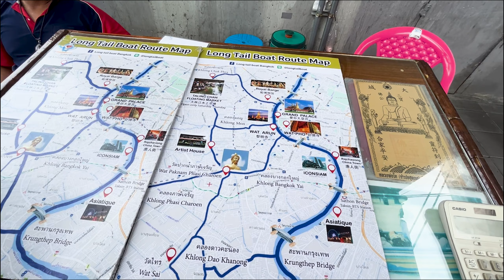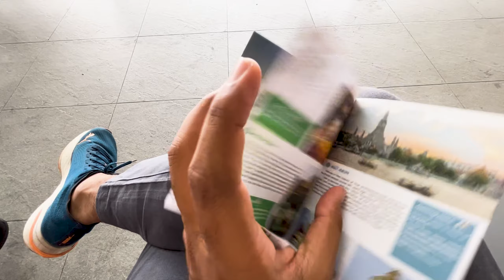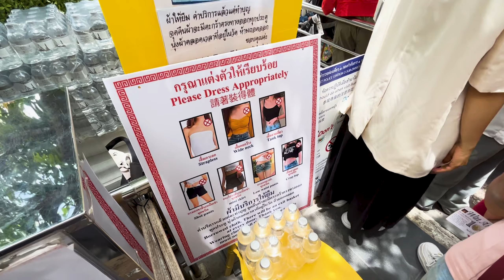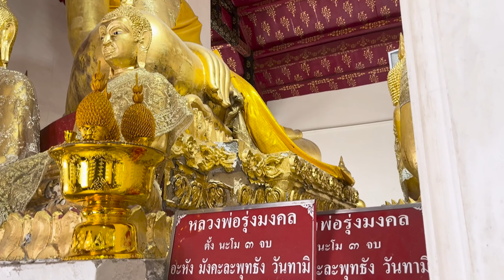Wat Arun ದೇವಸ್ಥಾನ | ಚಾವೊ ಪರಾಯ ನದಿ | Places to Visit in Bangkok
Wat Arun Ratchawararam Ratchawaramahawihan
Address: 158 Thanon Wang Doem, Wat Arun, Bangkok Yai, Bangkok 10600, Thailand
Open Everyday 8 : 00 am to 6 : 00 pm

Wat Arun Ratchawararam Ratchawaramahawihan or Wat Arun is a Buddhist temple in the Bangkok Yai district of Bangkok, Thailand. It is situated on Thonburi on the west bank of the Chao Phraya River. The temple derives its name from the Hindu god Aruṇa, often personified as the radiations of the rising sun.

ನನ್ನ ಹೆಸರು ಸಾಯಿ ಕೀರ್ತನ್, ನನ್ನ ಯುಟ್ಯೂಬ್ ಚಾನೆಲ್ಗೆ ಸ್ವಾಗತ. ನಿಮಗೆ ನಮ್ಮ ವೀಡಿಯೋಸ್ ಇಷ್ಟ ಆಗತ್ತೆ ಎಂದು ತಿಳ್ಕೋತೀನಿ. ಕಾಮೆಂಟ್, ಸಬ್ಸ್ಕ್ರೈಬ್, ಶೇರ್ ಮಾಡಕ್ಕೆ ಮರೀಬೇಡಿ.

Start Your Investments today with (Best Broker) in India